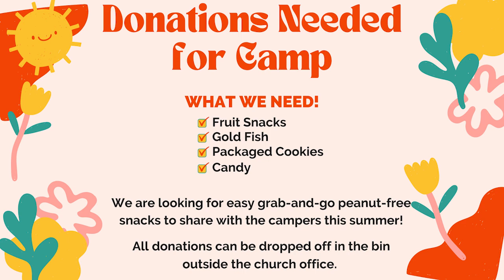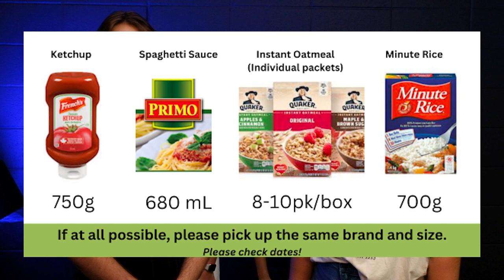Announcements 2023 07 02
Announcements for July 2nd
- Happy Canada Day
- DayCamp Snack Needs
- Worship Team Auditions
- Christmas Hamper Collections for This Week